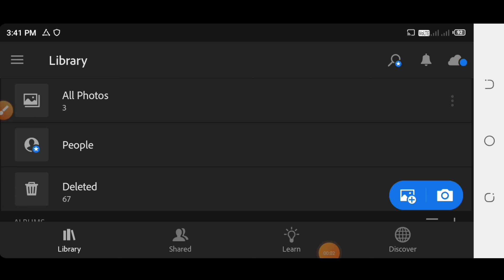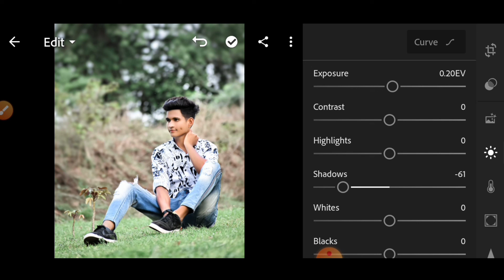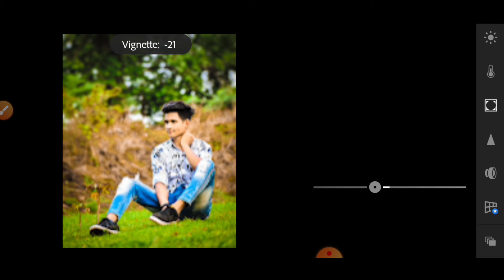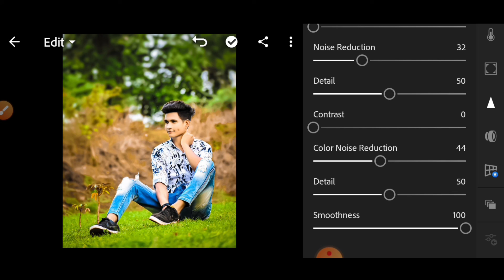Lightroom green colour effect photo editing in bangla tutorial | preset download free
⏩I hope you like today's video.  If you like the video, you must like the video.

        🥰🥰Thanaks For Watching My Video 🥰🥰